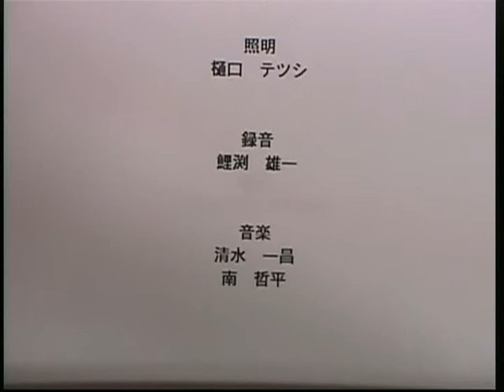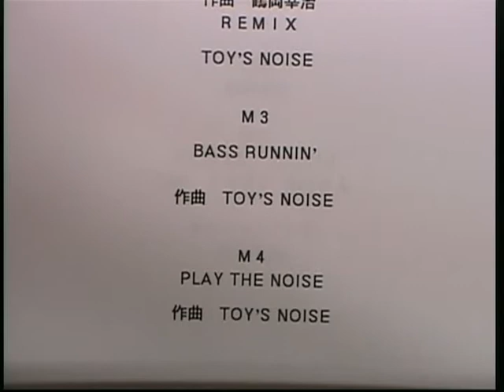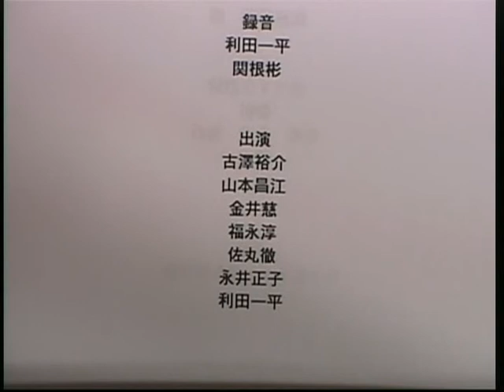#30-10 一揆的行行（IKKI A GO GO !!） 10/10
2001年　76分
鶴岡幸治、宮本高志、森川陽一郎、山岡大祐４監督による
オムニバス映画一揆的行行（IKKI A GO GO !!）　エンディング
監督：鶴岡幸治、宮本高志、森川陽一郎、山岡大祐

エンディング映像
監督、撮影、編集：鶴岡幸治、森川陽一郎